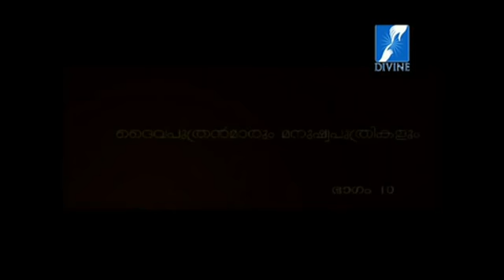4. ബൈബിള്‍ - നിങ്ങളുടെ സംശയങ്ങള്‍!!.1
" ദൈവപുത്രന്മാരും  മനുഷ്യപുത്രിമാരും !"

ഉല്പത്തി  6: 4